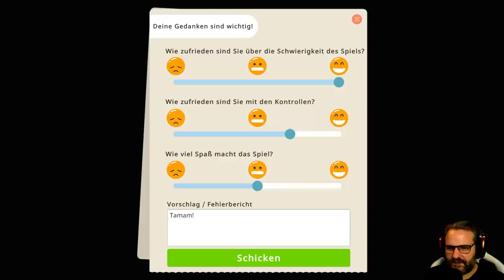Dieser Laden ist ERBÄRMLICH 🎮 Game Store Simulator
Game Store Simulator

Verkaufe Videospiele in deinem Geschäft. Stelle sicher,dass sie immer auf dem neuesten Stand sind und liefere Waren mit deinem Fahrzeug dorthin. Biete deinen Kunden Spiele an,verbessere und erweitere das Angebot,um ihre Zufriedenheit zu gewährleisten.

Titel: Game Store Simulator
Genre: Indie, Simulationen
Entwickler: Pex Entertainment
Publisher: Pex Entertainment

TRANSPARENZ / PRODUCT PLACEMENTS:

[✖] Deal: kein Deal
[✖] Reise: keine Reise
[✖] Sonstiges: nix